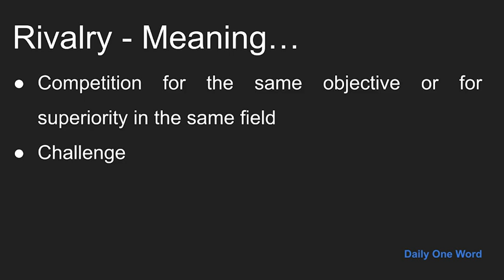Meaning of Rivalry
Meaning, Example and Pronunciation of word Rivalry